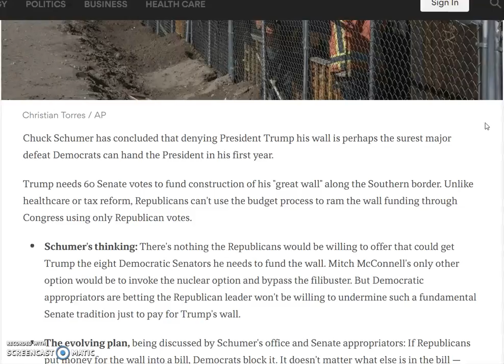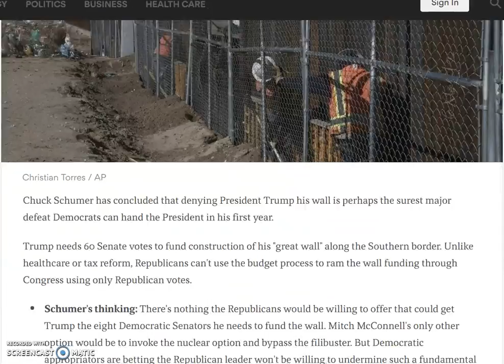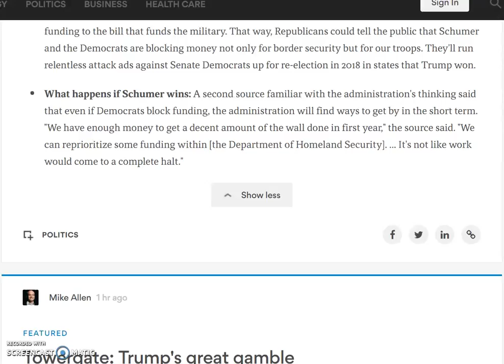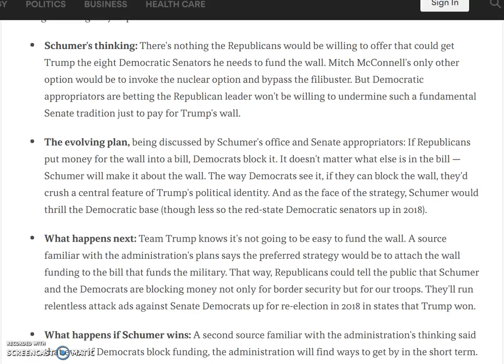Schumer's Plan to Stop Trump's Wall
The evolving plan, being discussed by Schumer's office and Senate appropriators: If Republicans put money for the wall into a bill, Democrats block it. It doesn't matter what else is in the bill — Schumer will make it about the wall. The way Democrats see it, if they can block the wall, they'd crush a central feature of Trump's political identity. And as the face of the strategy, Schumer would thrill the Democratic base (though less so the red-state Democratic senators up in 2018). Read the article

PLUGS:

My books